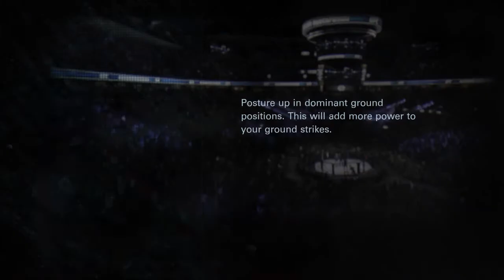EA Sports UFC | Bruce Lee vs ep.7 | Brad Pickett